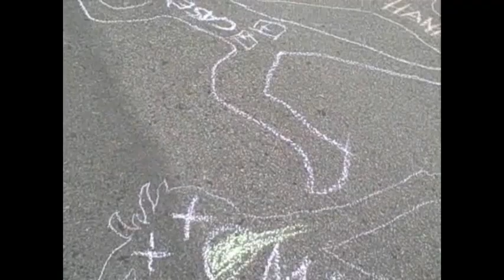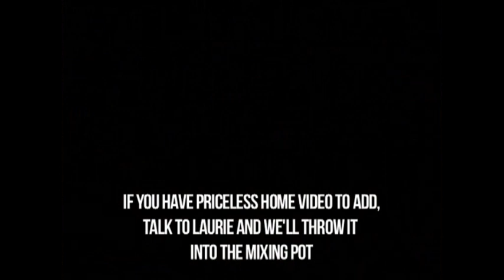Laurel St. Block Party compilation 1992 - 2009